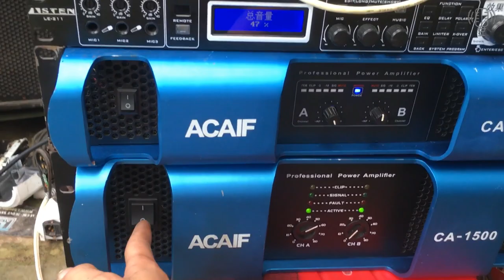Dưới thiệu Nhanh bộ Line ARAY Đồng bộ ACAIF